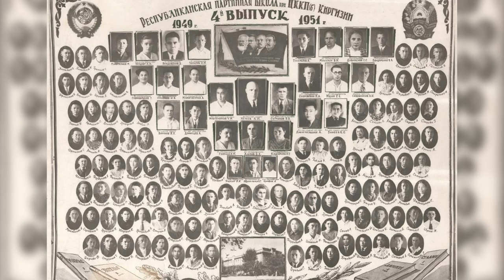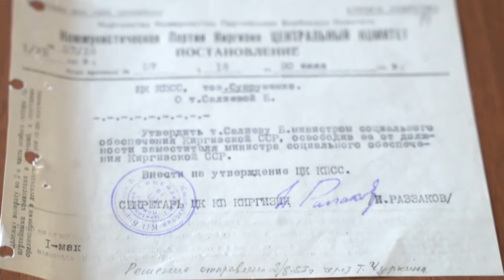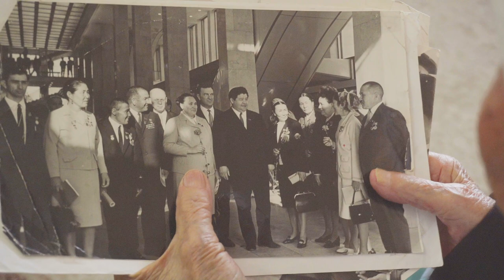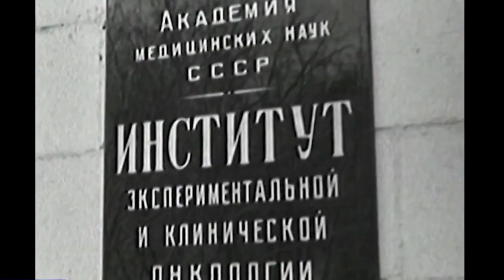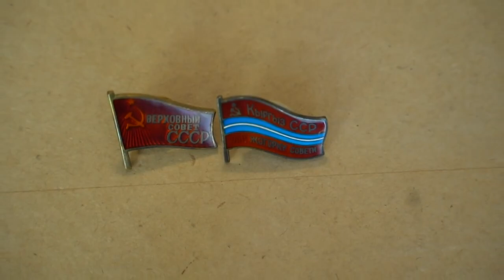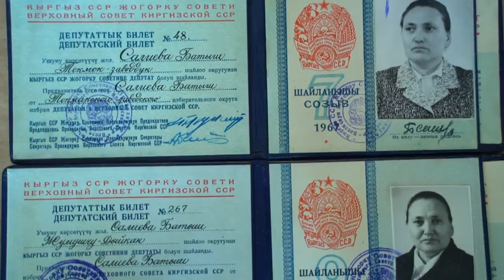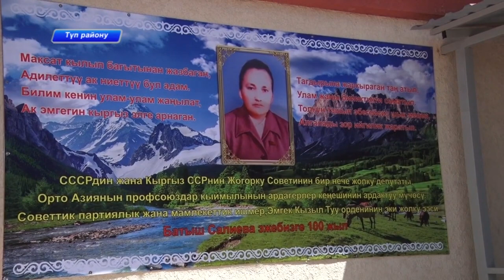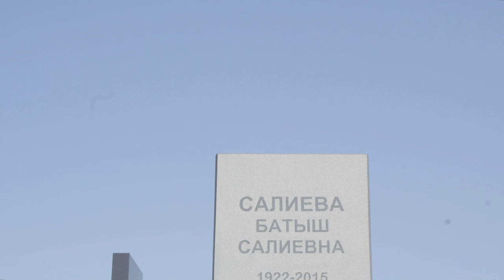Д/ф "Батыш Салиева" (2022)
БАТЫШ САЛИЕВА 2022

Фильм жаратуучу топ:
Айбек Шамшыкеев
Назым Мендебаиров
Гани Кудайберген
Самат Кенжебек уулу
Марс Тугелов
Жолдошбек Акматалиев
Оркен Рысбай